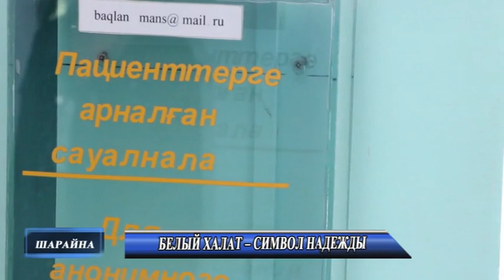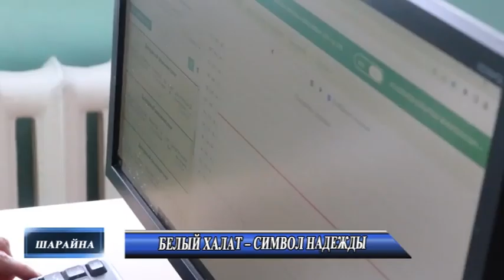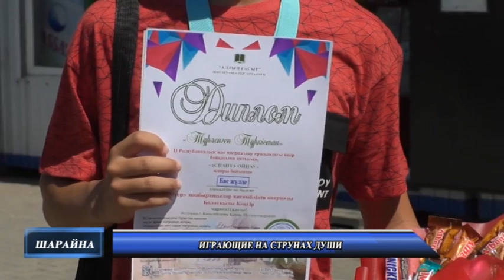Новости 09 06 2022